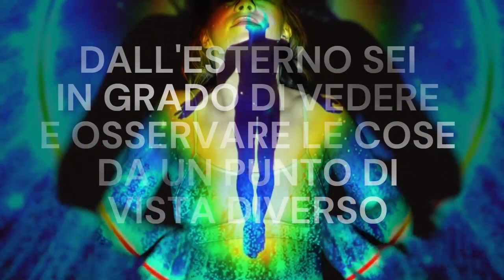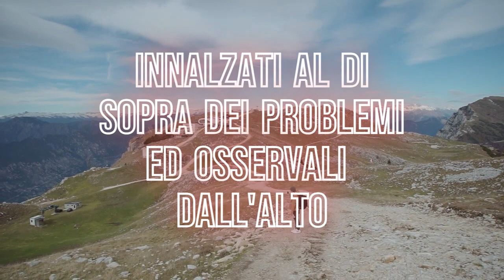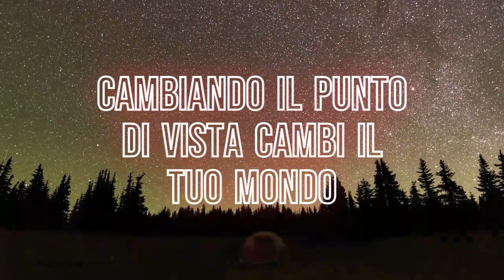guarda tutto da una prospettiva diversa (TI CAMBIA LA VITA)